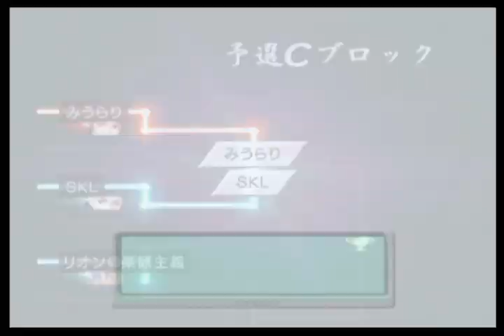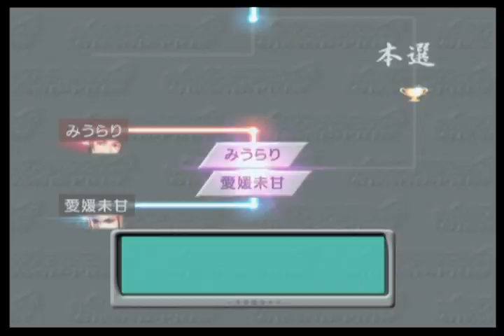バーチャファイター4 エボリューション Virtua Fighter 4 Evolution - 2023年3月9日のプレイ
葵らしい戦い方ではない気がしますが、後半は慣れてきます。
I don't think it's Aoi's way of fighting, but I'm getting used to it in the second half.
1,900曲以上！›ゲーム音楽ピアノ演奏全曲リスト
Audiostock›ピアノ曲販売中！